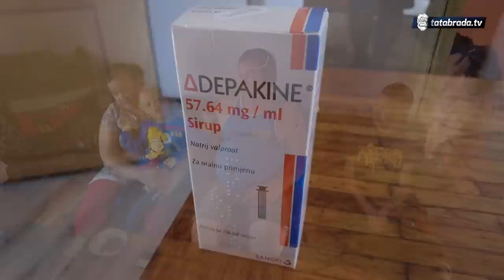''Radio bih bilo šta, samo da mi djeca više ne liježu gladna!''